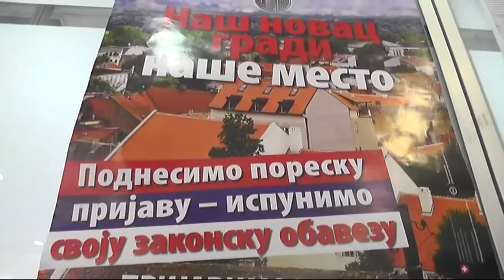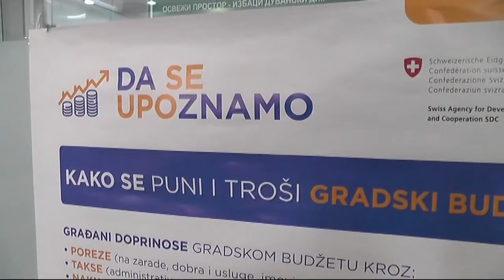ROK ZA PRIJAVU ZA PLAĆANJE EKO TAKSE DO KRAJA MESECA